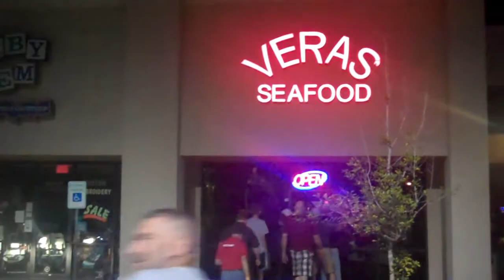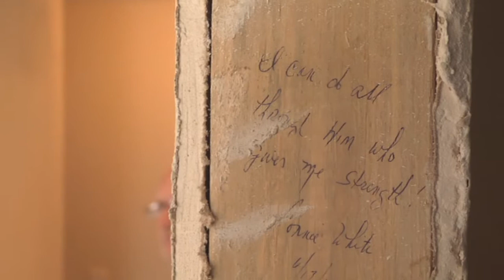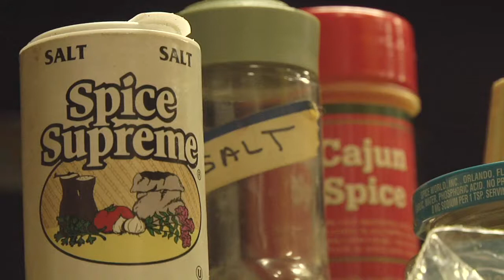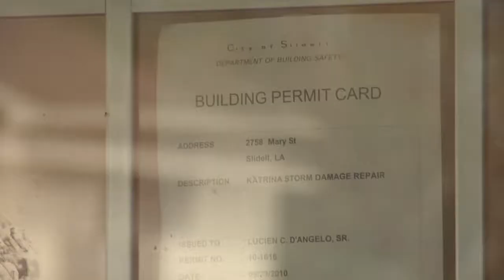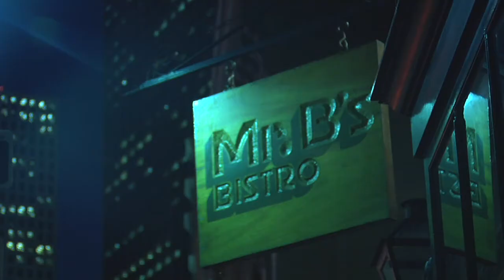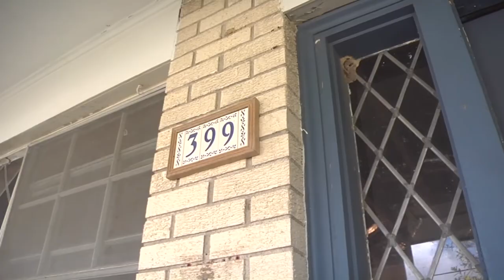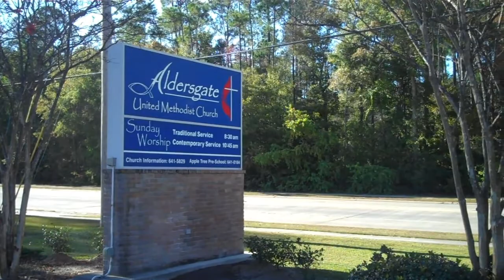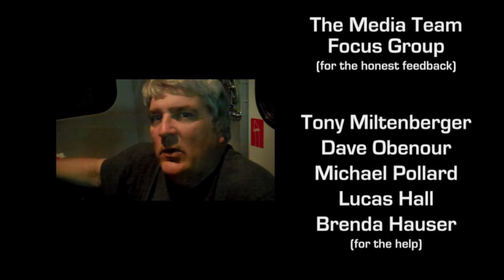Documentary- Mission: Slidell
A documentary by Ginghamsburg Church (@danniobracken) highlighting the Missional Church Movement and Ginghamsburg's 70th Hurricane Relief trip to Louisiana.  1hr 7min